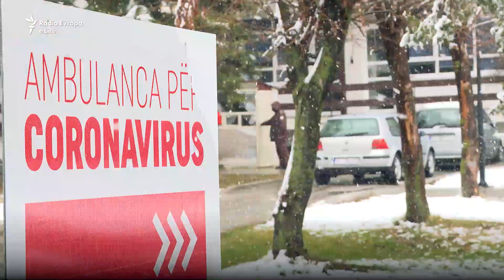Flasin familjarët: Jemi lodhur!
Në shtatë ditët e fundit në Kosovë janë shënuar rreth 4.500 raste të reja me koronavirus. Krahas rritjes së rasteve të reja, është rritur edhe numri i pacientëve të shtrirë në klinikat e Qendrës Klinike Universitare të Kosovës. Gjendja më e rëndë është në Klinikën Infektive dhe atë të Pulmologjisë.